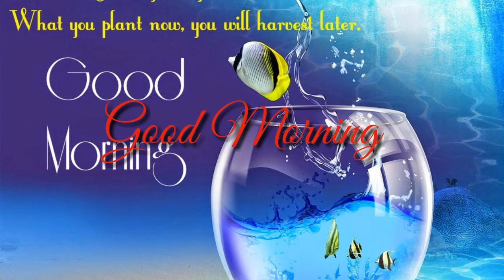Good morning whatsapp status 🏵🌷🌷🌷🌷🌷